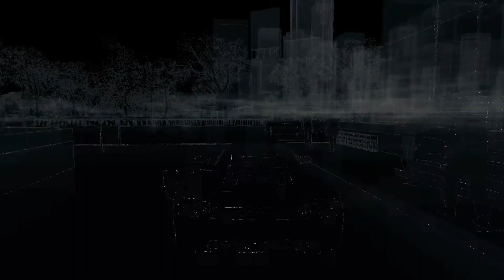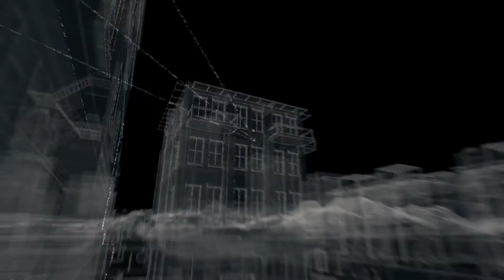Watch Dogs EP 5: Chess Rookie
Why am I so bad at chess!!